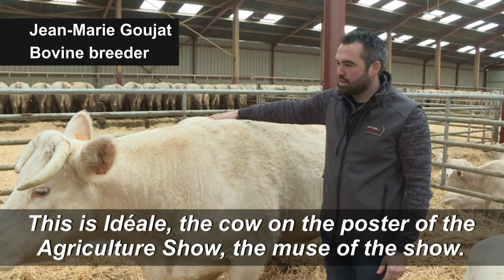"Idéale", Charolais cow, muse of Paris Agriculture Show | AFP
She is 6 years old, from Charolais and has already calved four times: "Idéale", bred by the Goujat family, is the muse of Paris 2020 Agriculture Show.